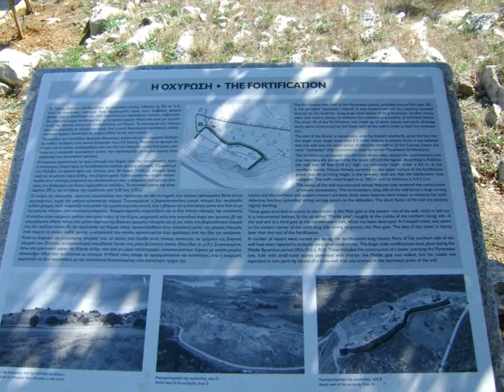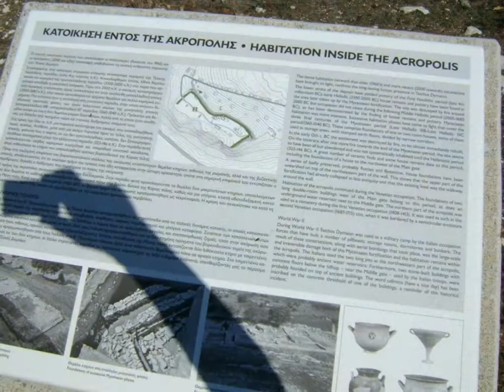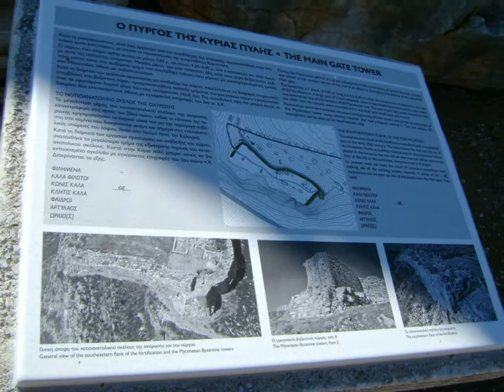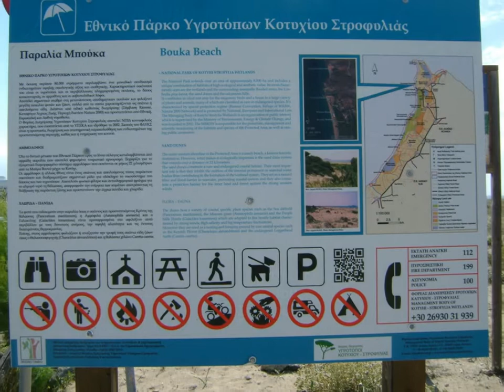πεζοπορικές φωτό εθνικό πάρκο Στροφιλιάς | hiking photos National Park of Strofilia, Achaia, Hellas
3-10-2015 (είναι λάθος η ημερομηνία στο βίντεο)
Υγροβιότοπος λιμνοθάλασσα Πρόκοπος, τείχος Δυμαίων, εθνικό πάρκο Στροφιλιάς, Greece
Φυσιολατρικός Νίκαιας